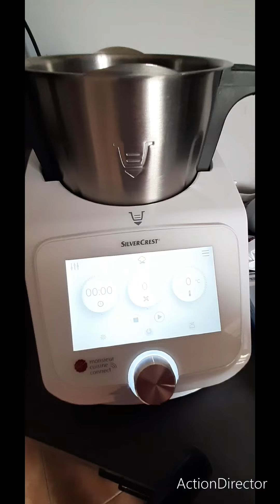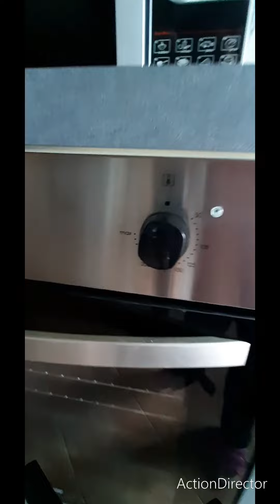crostata cheto per il mio compleanno 🎂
canale istagram

ingredienti:

170 gr farina di cocco
130 gr farina di mandorle
250 gr burro freddo
scorza di un limone 🍋
2 uova grandi (113 gr)
150 gr eritritolo a velo
stevia o diete tic
vaniglia

link utili:

link eritritolo:

Nature Diet - Eritritolo 2 x 1000...

link farina di mandorle:

Marchio Amazon - Happy Belly Mandorle pelate macinate, 5 x 200 g

link farina di cocco:
Biojoy Farina di Cocco Biologico...

cottura 170 grado 20 minuti
160 gradi 30 minuti
in forno ventilato